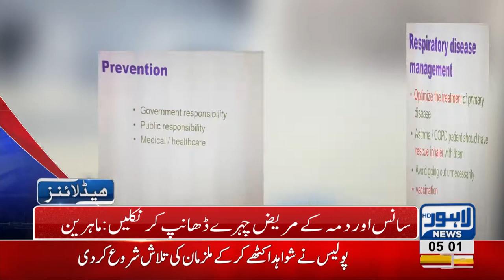05 AM Headlines Lahore News HD – 22 October 2018